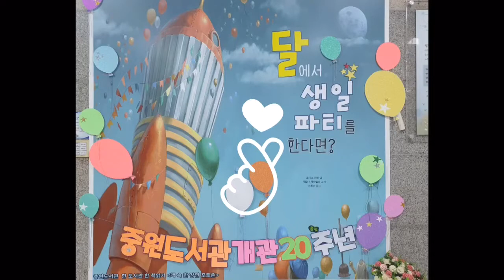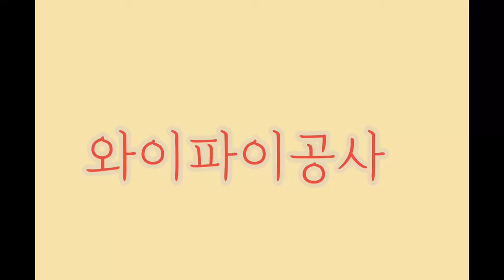성남시 중원도서관ㅣ노후시설 개선공사 3. 이용시설 환경개선